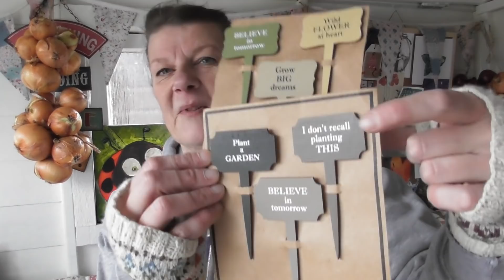Vivi's Kitchen Garden 247: Chitting potatoes and odd jobs.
It's that time of year, once more, when gardeners up and down the land are talking about chitting their potatoes. and I'm no exception. I have missed so many days in the garden through January so I gird myself for a full day to catch up on all sorts of little jobs. if the weather will allow.